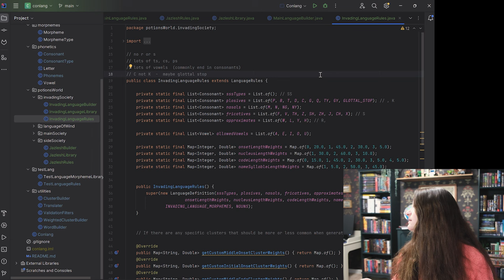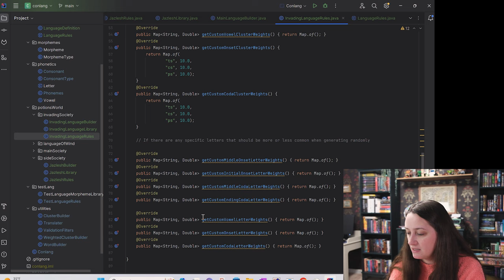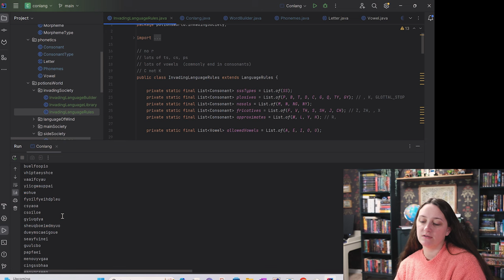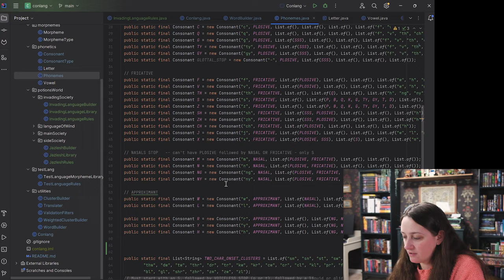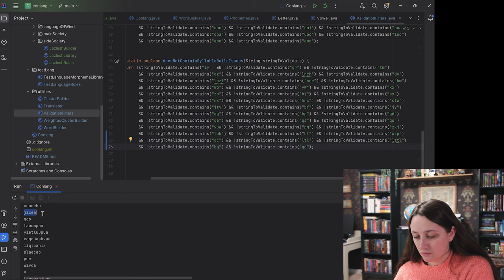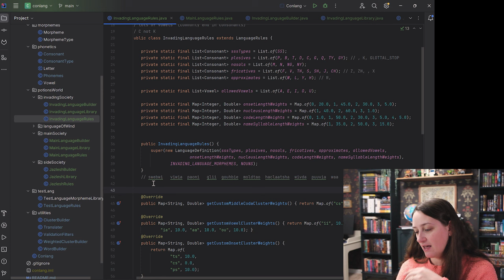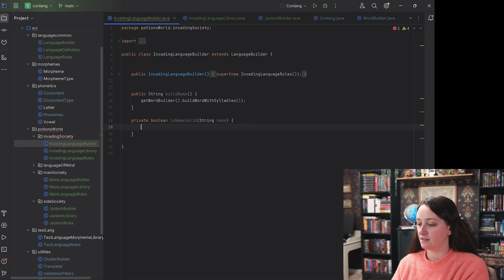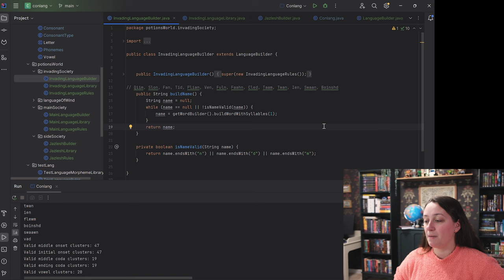Building a Naming Language for my Novel Vlog || Conlanging Vlog 2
We are continuing my foray into building naming languages by using the program I wrote to create a naming language for my next story's invading people.

The Art of Language Invention: From Horse-Lords to Dark Elves, the Words Behind World-Building by David J. Peterson

The Language Construction Kit by Mark Rodenfelder

00:00 Intro
00:59 Language Rules
15:38 Naming People